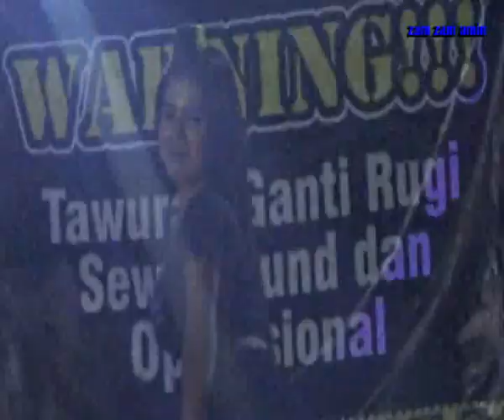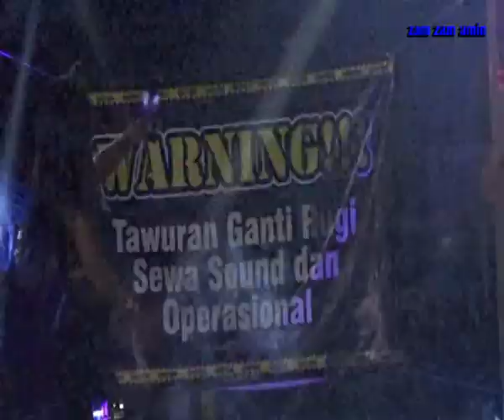CHECK SOUND FULL LIGNTING & DANCER KEDAWUNG NGAJUM PART 1